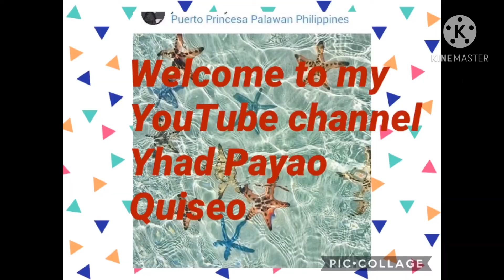Hi guys mukbang Dunkin Donuts with Cream for my Breakfast